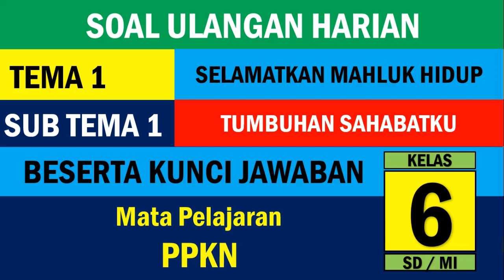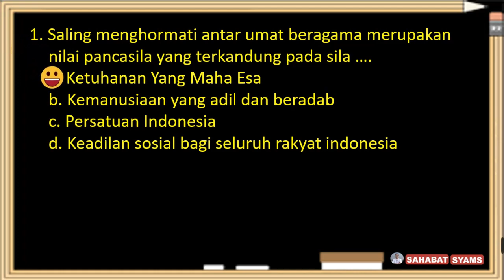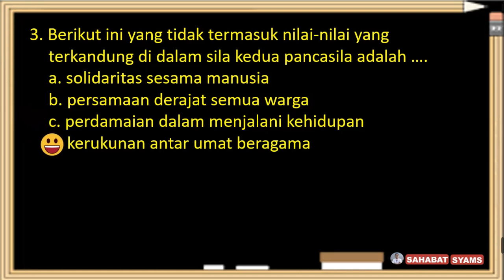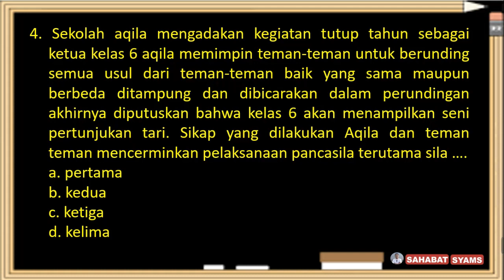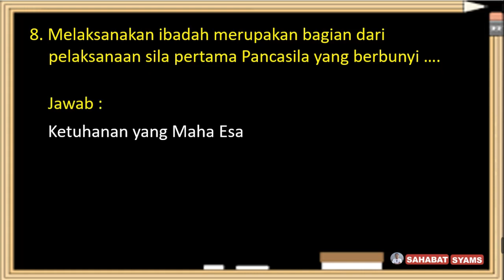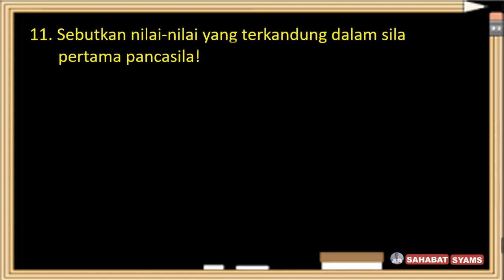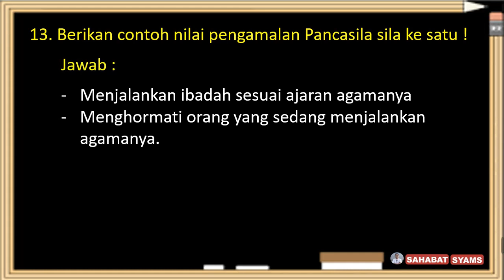Soal Penilaian Harian Kelas 6 Tema 1 Sub Tema 1 dan Kunci Jawaban Mata Pelajaran PPKn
Sahabat syams semua… pada kesempatan ini kami akan memberikan kunci jawaban dan pembahasan soal ulangan harian atau penilaian harian pada kelas 6 Tema 1 Selamatkan mahluk hidup dengan sub tema 1 tumbuhan sahabatku. Adapun link videonya sebagai berikut :
- Matematika :
Semoga video tersebut bermanfaat buat kalian semua sehingga nilai dan prestasi kalian semakin meningkat.
Jangan lupa subscribe ya dan nyalakan notifikasinya (GRATIS), supaya kalian semua tahu kapan saya update video informasi pembahasan soal, prediksi soal Tematik, PTS, PAS, PAT, USBN, UN, AKM ataupun video lainnya. Boleh juga videonya di share ke grup WA sekolah dan kelas, grup FB juga share ke teman-teman lainnya ya agar video ini semakin bermanfaat.